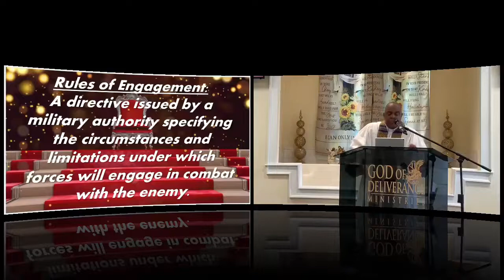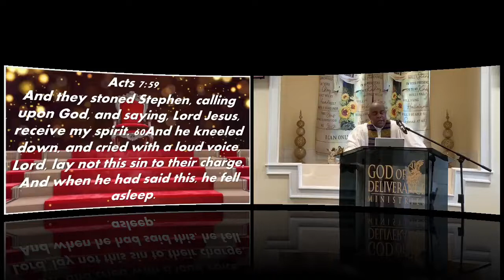Recipients of the Altar